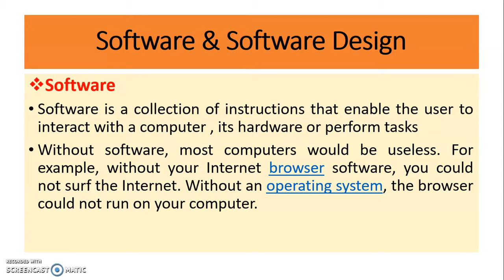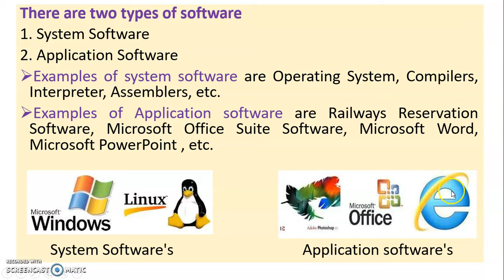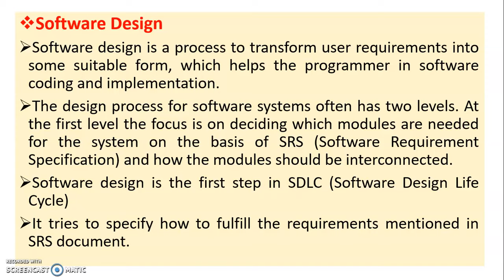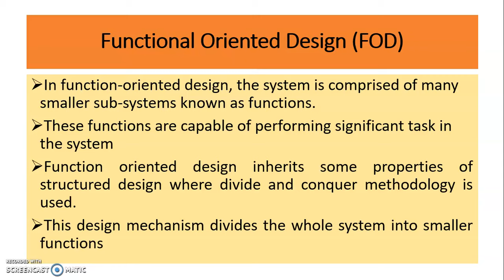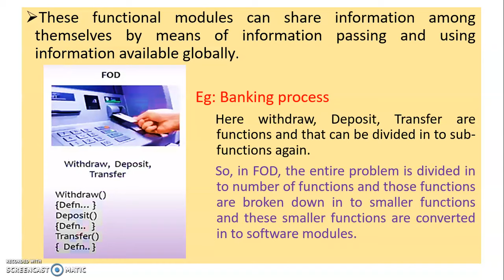JAVA- MODULE1-TOPIC 1 - INTRODUCTION TO JAVA